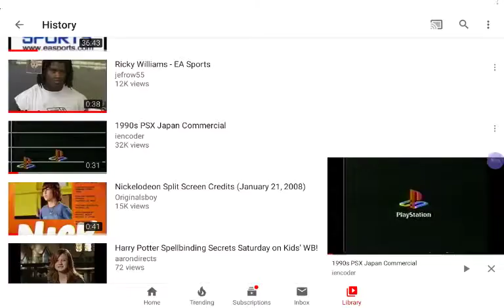playstation 2 commercial 2004